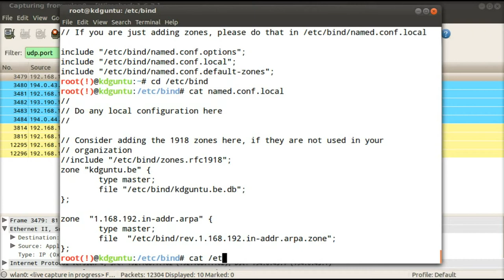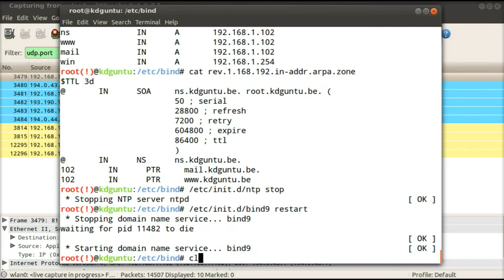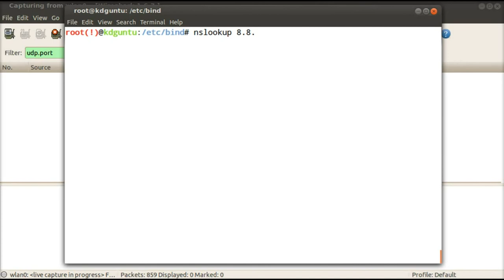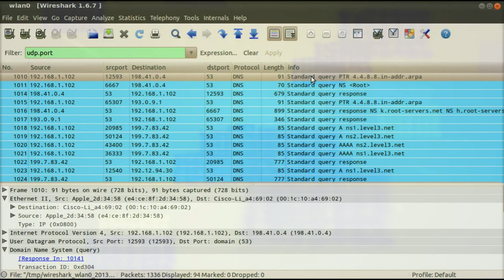DNS introductie NL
Werking van DNS. Demo met lokale bind9 DNS server en wireshark pakketten.
Begrippen: Root name server, Top Level DNS, Sub Level DNS, DNSSEC, Reverse name resolution, Time To Live